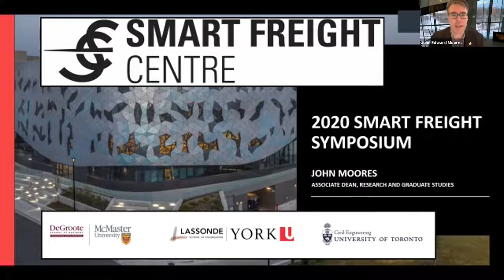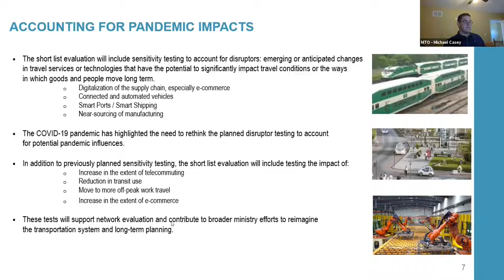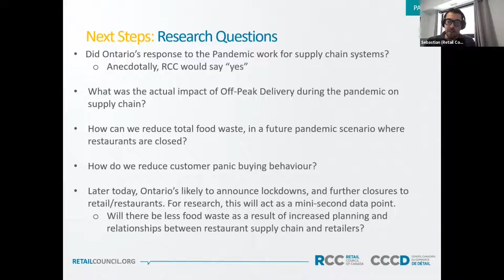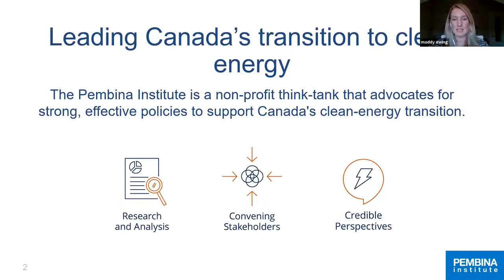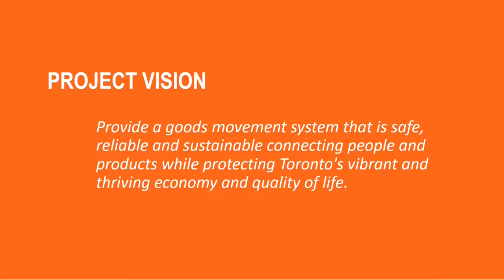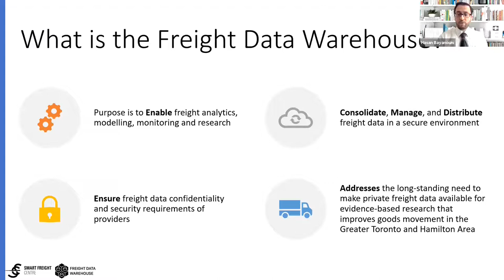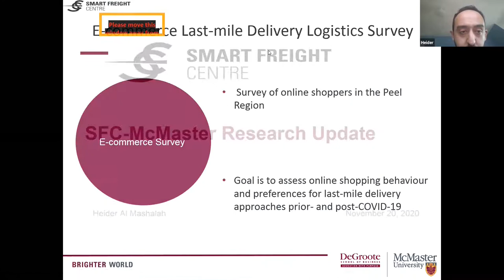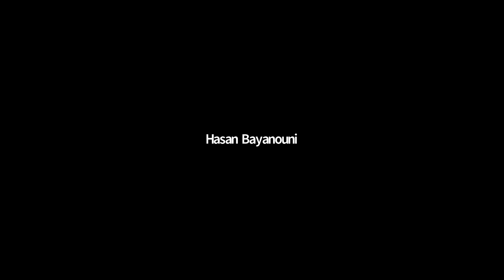Smart Freight Symposium 2020 - Nov. 20 "Industry Session"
2020 SMART FREIGHT SYMPOSIUM "Industry Session" November 20, 2020. This is the first of two sessions presented by the Smart Freight Centre and hosted at Lassonde School of Engineering, York University. Scroll down for agenda and timings.

01:21 Opening Remarks: Amir Asif, Vice-President, Research, York University
06:13 Welcome: John E. Moores, Associate Dean, Lassonde, York University
11:19 Introduction to the Smart Freight Centre: Peter Park, Associate Professor, Lassonde, York University

17:15 Session 01: Challenges in Freight Transportation (Moderator: Judy Farvolden)
18:22 GGH Transportation Plan: Michael Casey, Manager, System Policy Office, Ontario Ministry of Transportation
30:17 Canadian Centre on Transportation Data: Michael Scrim, Assistant Director, Statistics Canada
36:55 Logistics Challenges Faced Over the Pandemic: Sebastian Prins, Director, Government Relations, Retail Council of Canada
48:35 Q & A for Session 01

59:27 Session 02: Plans for Future Freight Transportation (Moderator: Todd Letts)
1:00:35 Goods Movement Progress: Nando Iannicca, Chair, Region of Peel
1:11:48 Keynote Address: Hon. Prabmeet Singh Sarkaria, Associate Minister of Small Business and Red Tape Reduction, Ontario
1:17:30 Urban Freight Electrification in the Greater Toronto and Hamilton Area: Maddy Ewing, Analyst, Pembina Institute
1:26:16 The City of Toronto’s Freight and Goods Movement Strategy: Nazzareno Capano, Manager, City of Toronto and Adrian Lightstone, Senior Consultant, WSP
1:36:49 Q & A for Session 02

1:45:28 Session 03: Smart Freight Centre Research Update (Moderator: Merve Bodur)
1:47:04 Smart Freight Centre Data Warehouse Update: Hasan Bayanouni, Research Associate, University of Toronto
1:58:53 Air Quality and Health Benefits of Greening Freight Movements: Laura Minet
Postdoctoral Fellow, University of Toronto
2:08:12 McMaster University Research Update: Heider Al Mashalah, Ph.D. Candidate, McMaster University
York University Research Update: Kevin Gingerich, Assistant Professor, York University
2:26:08 Q & A for Session 03

2:36:54 Closing Remarks: Matthew Roorda, Professor, University of Toronto